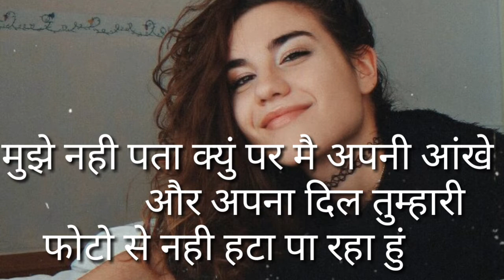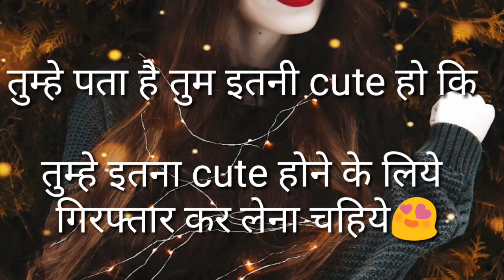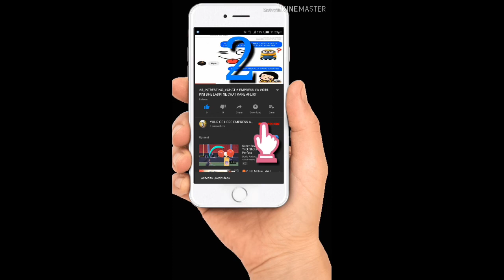funny|flirty|romantic|dialogues|hindi|for your gf|for your crash|how to impress a girl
IS VIDEO ME MAI AAPKO KISI BHE ATTUTUTE WAALI LADKI KO BADI HI AASANI SE KUCH HI DAILOCK ME KISE PATAYE TO IS VIDEO ME AAPKO SABSE LETEST DAILOCK.MIL JAYENGE
Sabse best 7 flirty romantic dailocks|
HOW TO EMPRESS YOUR CRUSH|
HOW TO EMPRESS YOUR ATTITUDE GF

OUR FB GROUP JISPE MAI DAILY LATEST LETEST DAILOCK UPDATE KARTA HU 😘😘LINK NICHE HAI 👇👇👇😉😉

THANKS FOR VISIT DISCRIPTION AAP MERIII AUR VIDEOS DEKH SAKTE HAI LINK NICHE HAI 👇👇

topic
funny|romantic|dialogues|hindi|for your gf|for your crash|how to impress a girl